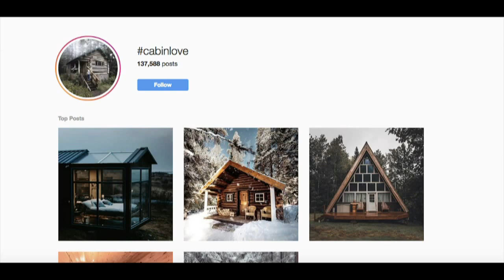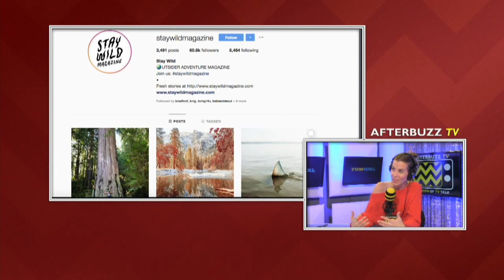The Valentine’s Day Gift Guide Show - TomGirl Ep. 70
Valentine’s Day is right around the corner and love is in the air! Julana Dizon and TomGirl host J.J. Jurgens get you ready with their Valentine’s Day Gift Guide for the special guy or girl in your life! Plus, they’ll share some other things they’re truly in love with!